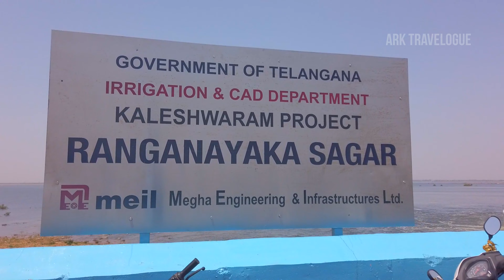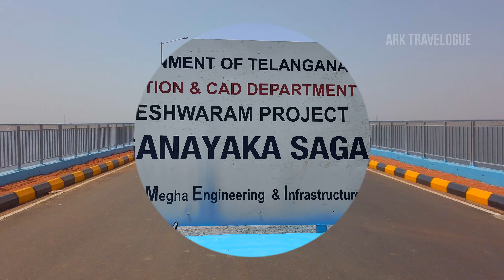Ranganayaka Sagar Reservoir | Top Weekend Getaway from Hyderabad to Siddipet 2020